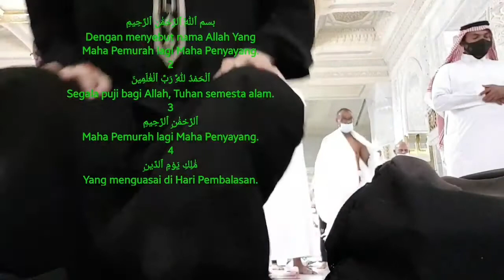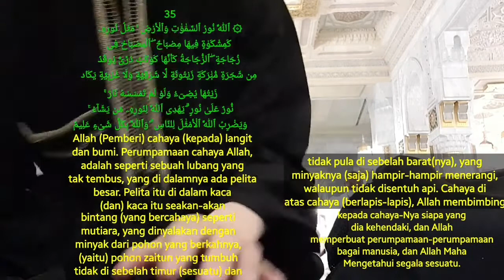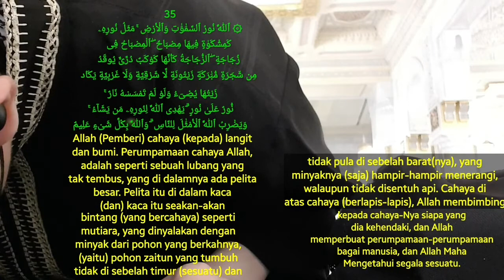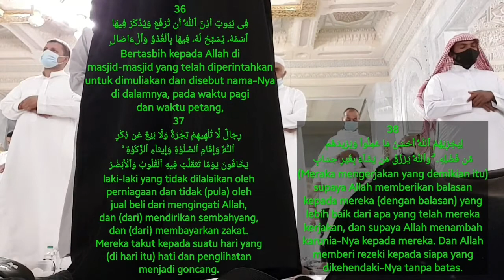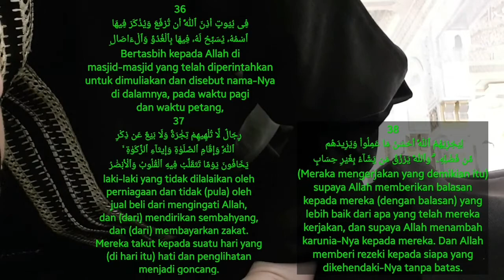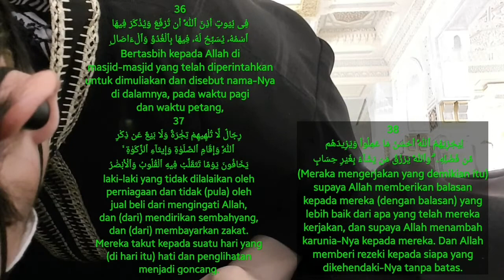SHOLAT MAGRIB DI MASJIDIL HARAM DI IMAMI SYEKH SUDAIS LANGSUNG NANGIS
Sholat Magrib Di Masjidil Haram Di Imami syekh sudais Langsung Menangis

Siapa yang bisa menahan tangis kalau imamnya adalah Syekh Sudais Seorang Imam Terbesar Di Masjidil Haram. Semoga Yang Mendengarkannya Bisa Segera Menjadi Ma'mumnya Di masjidil haram.

Tonton Juga Video Lainnya: JADWAL TERBARU PENERBANGAN ARAB SAUDI KE INDONESIA DI BULAN MEI

Assalamu'alaikum Wr.Wb
Demikianlah Video Dari Saya, Semoga Bermanfaat dan Jangan Lupa Dukung Channel ini untuk terus berkembang dengan Cara :
Wassalamu'alaikum Wr.Wb.